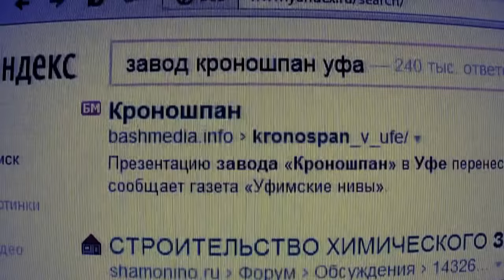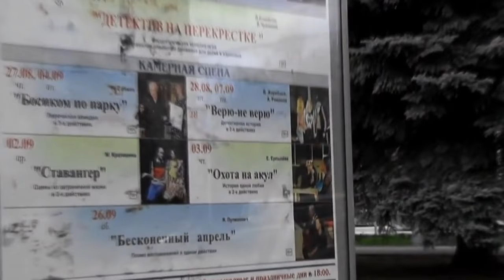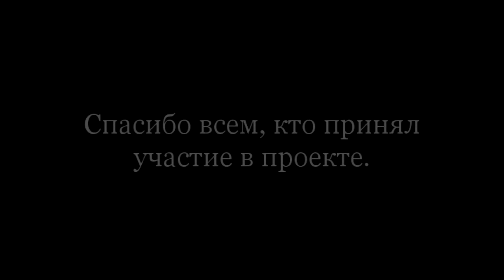Ужас кроношпана. Битва титанов / Kronoshpan horror. Clash of the titans (2015)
Сюжет: Многолетние выбросы Уфимского завода Кроношпан привели к тому, что пробудилось древнее чудовище: гигантская акула. И только 1 человек может победить его...

Режиссёр, сценарист, продюсер, оператор, монтаж: Иван Лачанс
В ролях: Иван Лачанс, Веста Минишина, Ильдар Загреев, Сергей А.

Жанр: трэш-боевик, ужасы, триллер